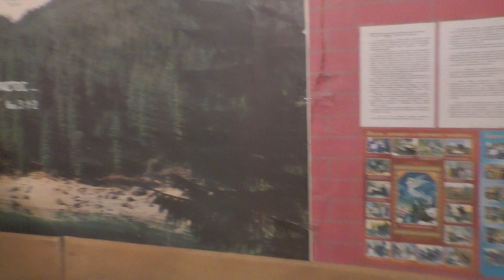Занятия по святой Библии. 18. 12. 2022